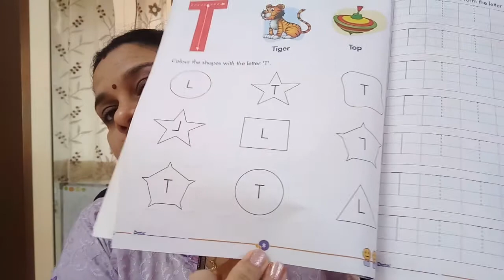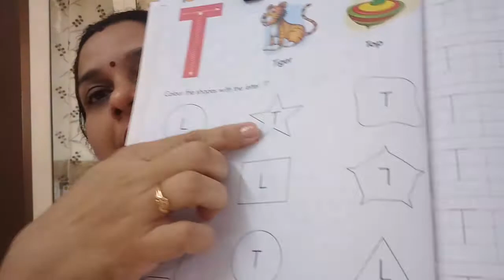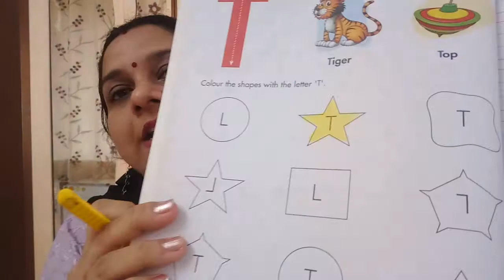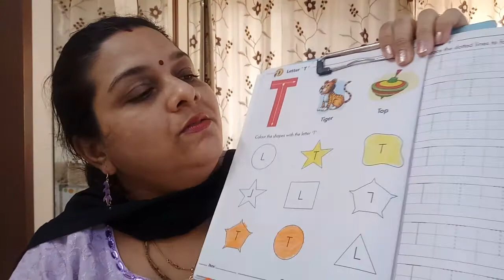LTHF book letter ‘T’